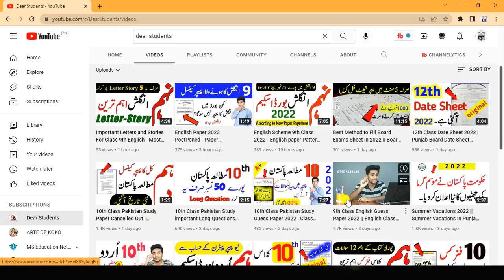English Paper Presentation Class 9th - 10th Class Board Topper English Paper 75/75 Marks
Social links Account :
dearstudents is video main main ap logon ko english ke paper main anny waly imp مضمونوں ke bary main bataon gan umeed hy ko video se kafi kuch pta chly ga .